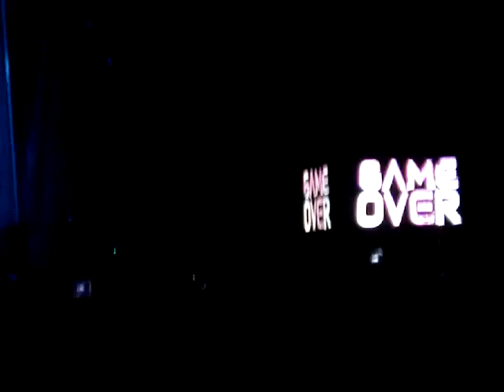Madonna Athens Sticky & Sweet Tour 27/09/2008 Give It 2 Me (Encore) & Closing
Madonna's Amazing Concert in Athens on September 27th 2008! Singing Give it to me again, and our sadness as she closed this ecstatic concert!!